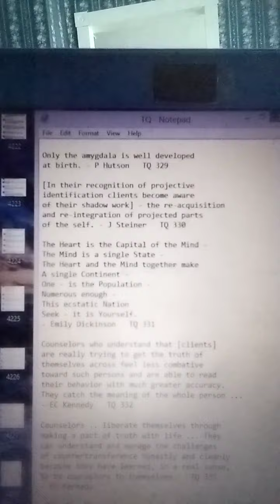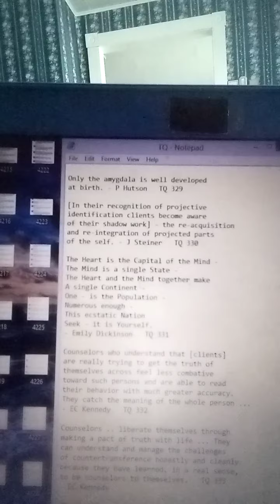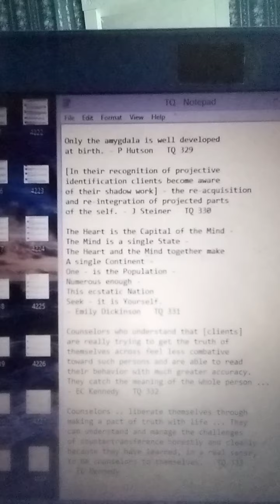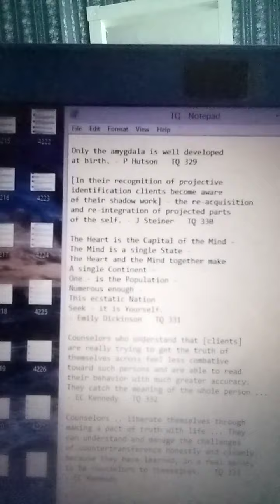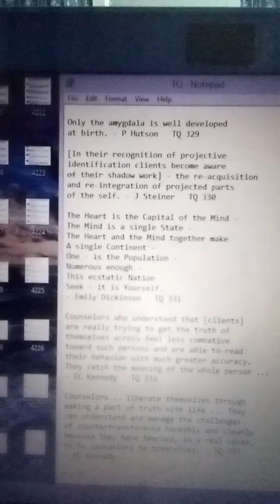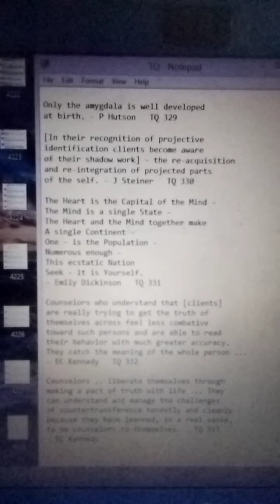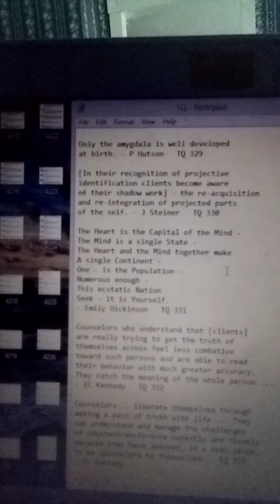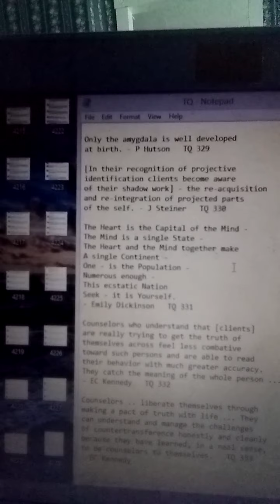TQ 329 - 333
Only the amygdala is well developed at birth. - P Hutson   TQ 329

[In their recognition of projective identification clients become aware of their shadow work] - the re-acquisition and re-integration of projected parts of the self. - J Steiner   TQ 330

The Heart is the Capital of the Mind -
The Mind is a single State -
The Heart and the Mind together make
A single Continent -
One - is the Population -
Numerous enough -
This ecstatic Nation
Seek - it is Yourself.
- Emily Dickinson   TQ 331

Counselors who understand that [clients] are really trying to get the truth of themselves across feel less combative toward such persons and are able to read their behavior with much greater accuracy.  They catch the meaning of the whole person ... - EC Kennedy   TQ 332

Counselors .. liberate themselves through making a pact of truth with life ... They can understand and manage the challenges of countertransference honestly and cleanly because they have learned, in a real sense, to be counselors to themselves. - EC Kennedy   TQ 333